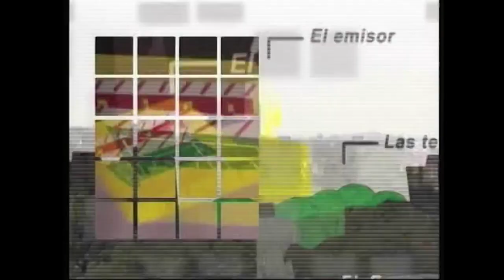Programa completo 2dic Rayomania